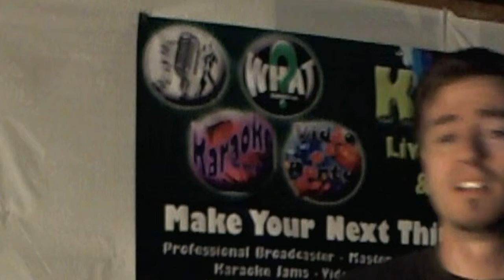Todd Godwin Use Somebody {Karaoke by KeysDAN} 2